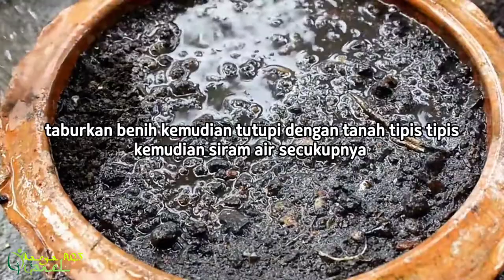Cara Menanam Lobak Merah Di Kebun Rumah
Cara Menanam Lobak Merah Di Kebun Kecil
semoga bermanfaat